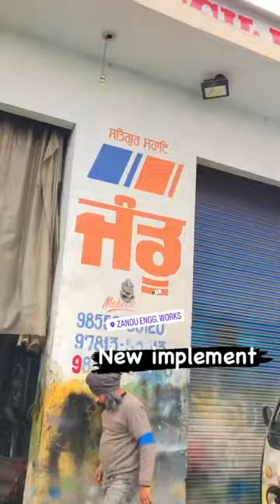New paddy harrow